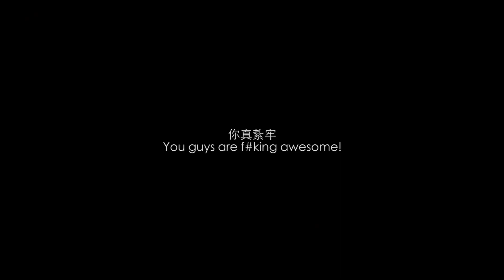Chinese languages comparison - 5 different Chinese dialects.中國5種不同方言對比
Chinese languages/dialects comparison.
Cantonese, Shanghainese, Northeastern Mandarin, Sichuanese,  Wenzhounese
廣東話/粵語、上海話、東北話、四川/重慶話、溫州話